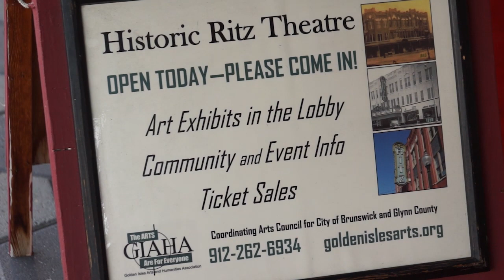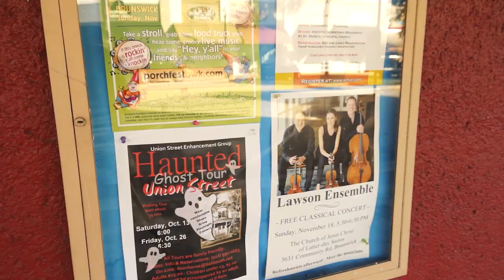The Ritz Theatre - Downtown Brunswick - Golden Isles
Watch this informative show all about THE RITZ. This Historic Theatre has a lot to offer. You will find art, music, shows, plays, movies, performances and more! Cinema Gourmet is a favorite and very popular! Meet Executive Director Heather Heath as she talks with City Manager Jim Drumm about the RITZ! This show airs every night in November on Golden Isles TV, on Comcast Channel 98, and on you tube.